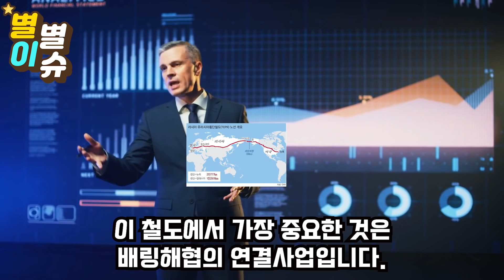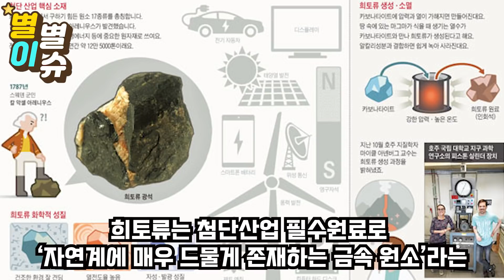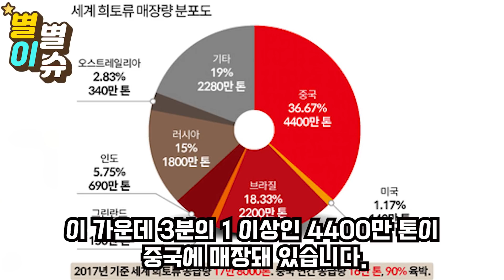"일본 우리도 껴줘라" 한반도에서 전세계 매장량보다 많은 희귀광물 발견되자 미국,러시아 긴급 방한에 중국 바짝 긴장하는 이유